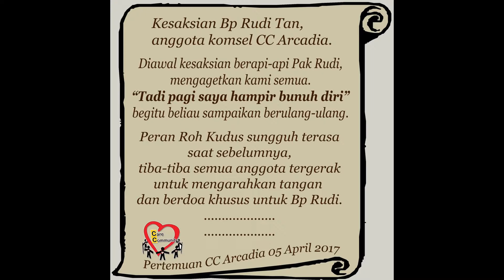Kesaksian Bp Rudi Tan KOMSEL CC Arcadia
"TADI PAGI SAYA HAMPIR BUNUH DIRI"
Dengan terlibat UTUH di dalam KOMUNITAS, ada banyak hal kompleks bisa diminimalisir.